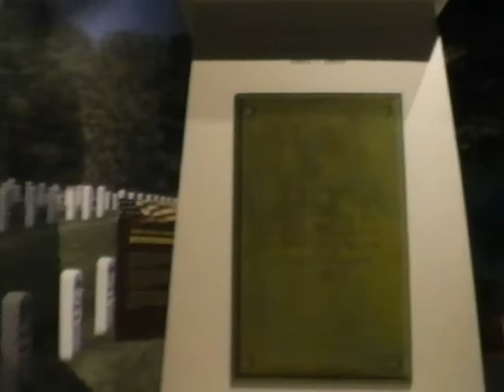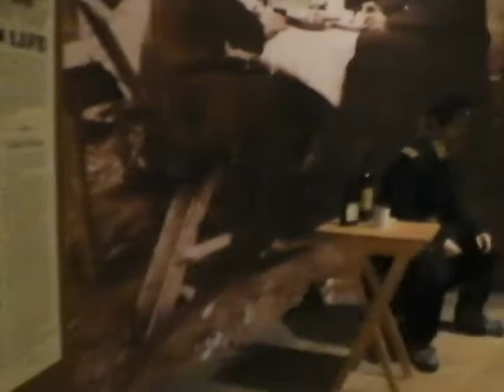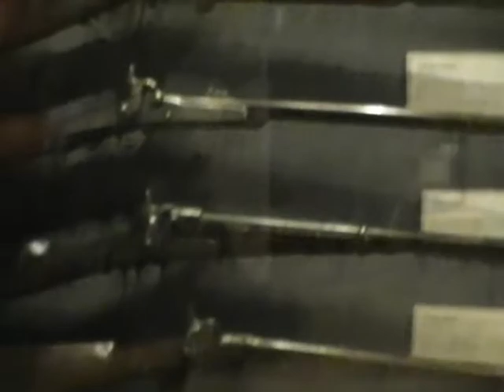Музей Гражданской войны (Кеноша ВИ) \ Civil War Museum (Kenosha WI)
Музей гражданской войны не похож ни на один другой музей гражданской войны в стране. Музей фокусируется на гражданской войне с точки зрения людей из семи штатов верхнего среднего запада: Иллинойс, Индиана, Айова, Мичиган, Миннесота, Огайо и Висконсин.

Эти семь штатов отправили более миллиона человек на службу в армию Союза, одновременно поставляя большую часть продовольствия и сырья, необходимых северным штатам для ведения войны. Используя личные истории и рассказы, музей также исследует, как Гражданская война повлияла на людей на западном внутреннем фронте до, во время и после войны, связывая довоенные причины с послевоенными последствиями